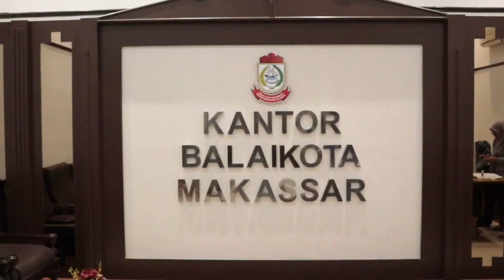RAKOR REVITALISASI KAREBOSI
PJ Sekda Kota Makassar, Firman Hamid Pagarra memimpin Rapat Kordinasi (Rakor) persiapan Kerjasama Revitalisasi Lapangan Karebosi, di Balai Kota Makassar, Rabu (17/01/2024).

Dalam arahannya, Firman mengatakan perlunya kordinasi antar OPD untuk menyiapkan berbagai keperluan seperti data-data lengkap untuk dikaji ulang  terkait skema perjanjian kerja sama dengan PT Tosan.

“Ada data-data yang perlu teman-teman  OPD terkait siapkan yang sifatnya data-data tahun sebelumnya. Itu kita siapkan dulu sebelum melakukan diskusi dengan PT Tosan terutama LHP kita. Sehingga amandemen kontraknya nanti sudah baik,” ucap Firman.

Terkait persiapan data tersebut, Firman juga meminta OPD untuk melakukan dan membuat monitoring ceklis untuk hal-hal yang masih kurang dan yang sudah memenuhi syarat dalam melakukan amandemen perjanjian Kerjasama Revitalisasi Lapangan Karebosi.

Khusunya pada sektor pemanfaatan lapangan karebosi dan aturan pengelolaan ruang bawah tanah.